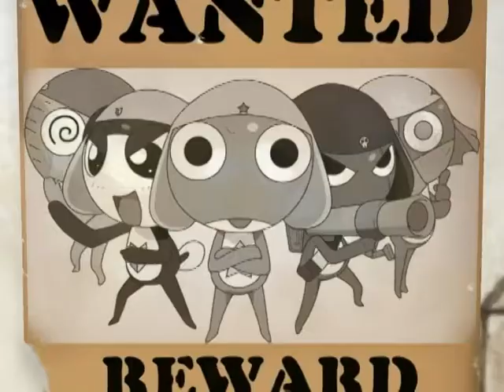The F-Team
This is a anime parody movie trailer I made for fun and submitting to AMV contests I used the audio form the A-team movie trailers and the video from Sgt. Frog hope you enjoy it and comments are always welcome